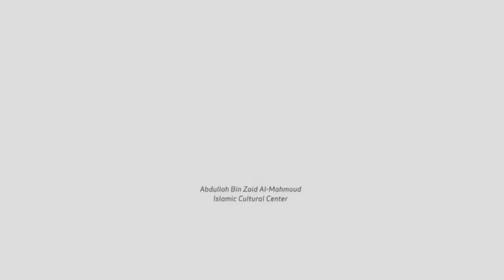Legacy of the Prophet Muhammadصلی اللہ علیہ وسلم